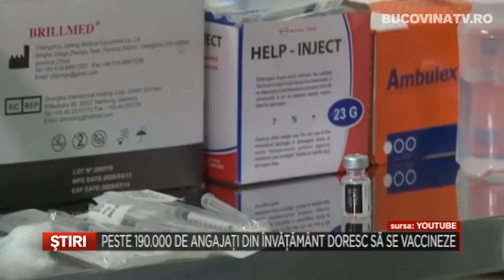Peste 190 000 de angajati din invatamant doresc sa se vaccineze